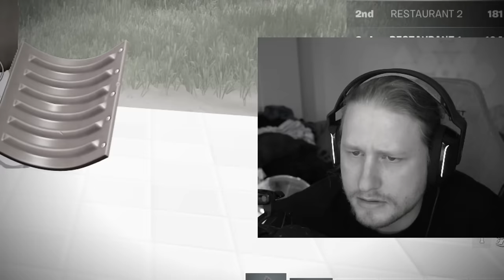We Made a Restaurant in Fortnite!